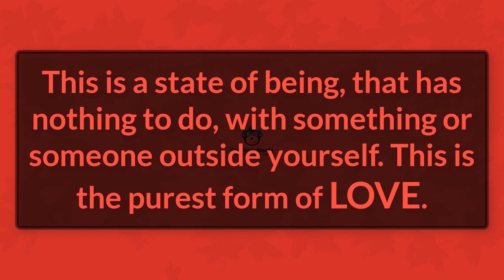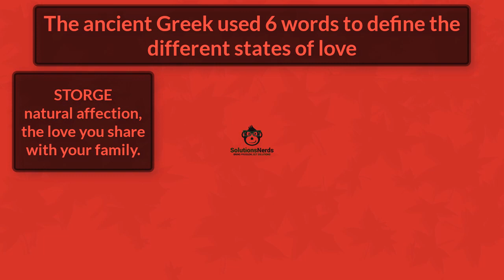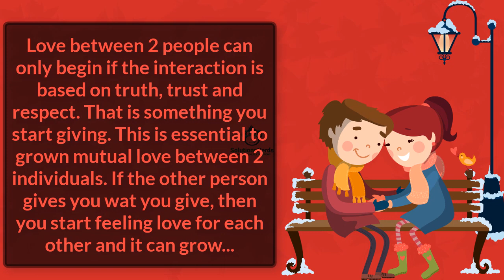What is LOVE?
In this video, we will learn what real LOVE is? it's definitions, its history,  peoples thoughts about love, types of love, how to successful your love? and much more.